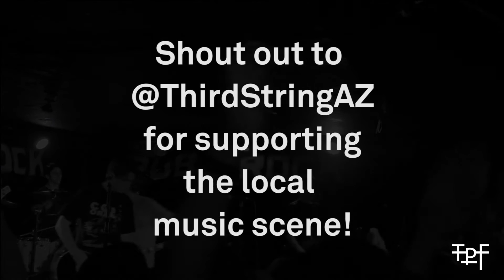AZ PopPunk Band Baseline Wins the Battle of the Bands!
AZ PopPunk band Baseline wins the So What?! Music Festival Battle of the Bands - February 4, 2017 at Pub Rock Live in Scottsdale, AZ.

Phil of Third String Productions AZ announced Baseline as the winner among the battling bands which included Mimelight, Divided Minds, Eclipses for Eyes and The Take Over.

Check them out on Facebook: @BaselineBandAZ